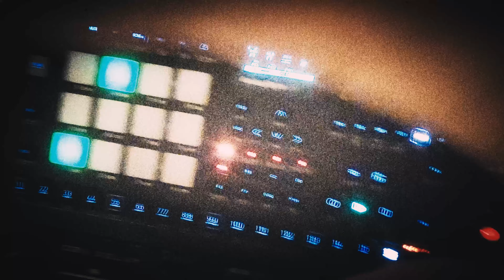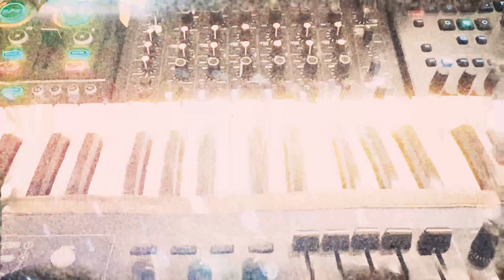Achronon - Skigh // Analog Live Session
One of my oldest song ideas, realized during my Erasmus semester in Ljubljana with the analog live set of my dreams, envisioned a decade ago.

This song fills me with lightness and hope and a sense of rebirth - like the first sunrays tickling the skin after the long winter night, foretelling the arrival of spring and the raw potentiality of life eagerly awaiting the right moment to explode into being; reaching up, from below the ground, for the clouds skyhigh.

With infinite gratitude to my Golden Retreaters.

Hardware:
Model 1 - Analog Rytm - PolyBrute - RC-505